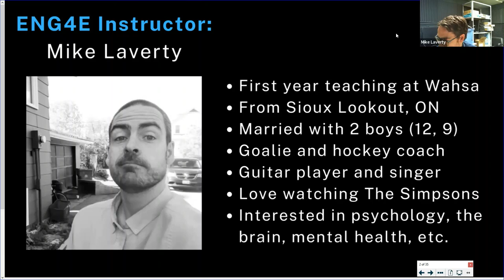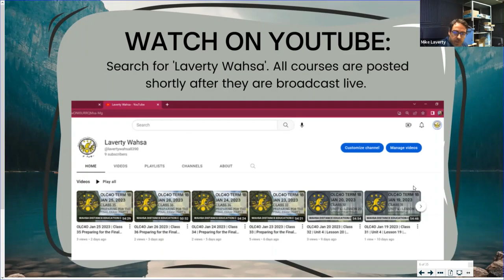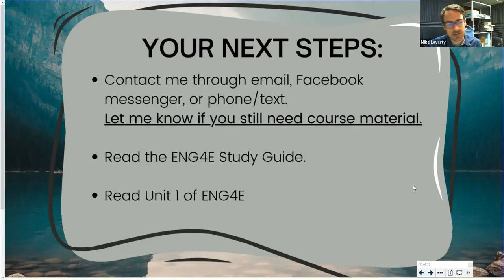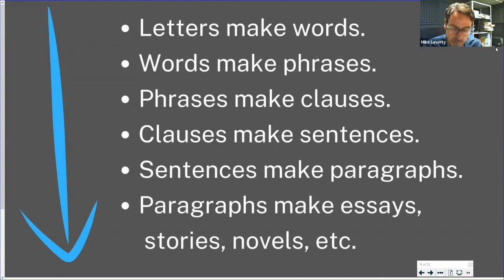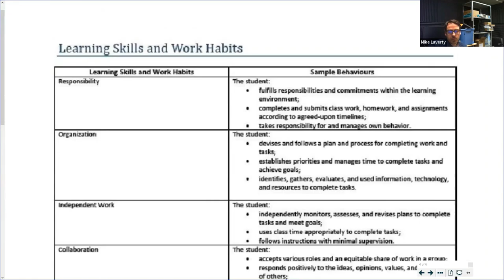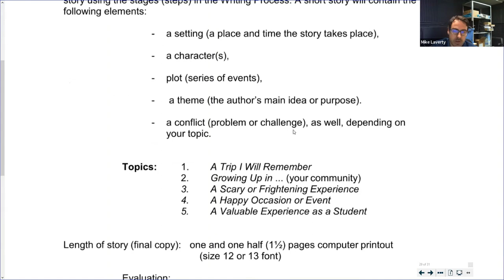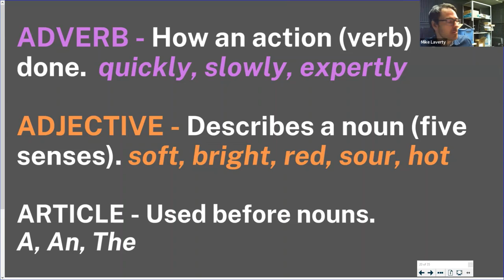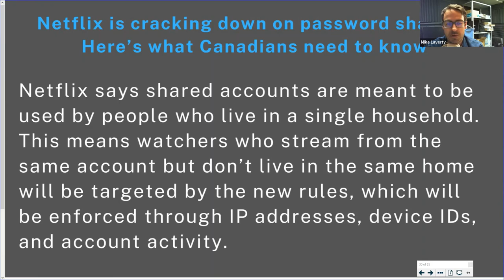ENG4E Feb 6 2023 | Class 1 | Course Introduction | KQ 1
Join our class Monday to Thursday from 2 to 2:55pm CST:

Radio: 91.9 FM
Studio: 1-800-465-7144 / 737-4017 (phone in)
Television: Bell ExpressVu Channel 972